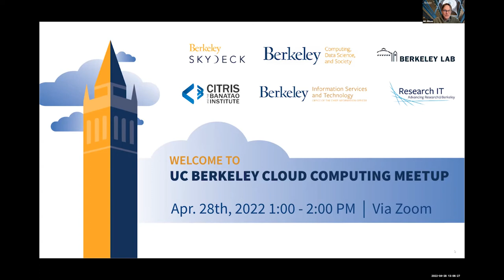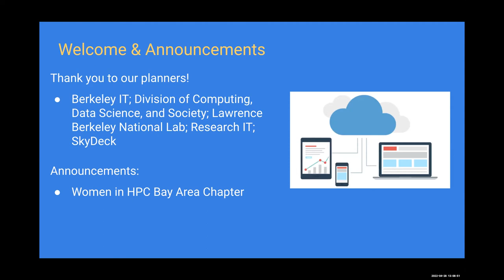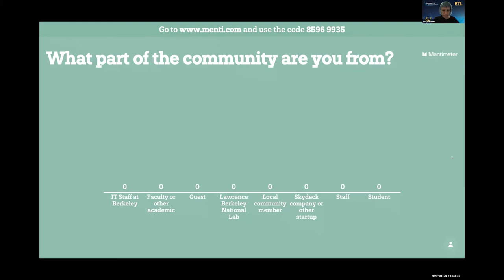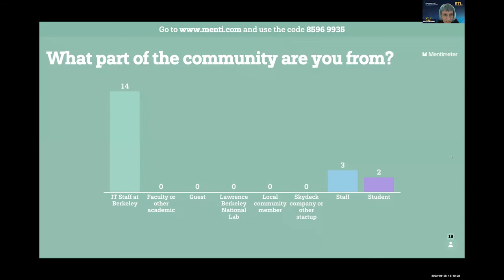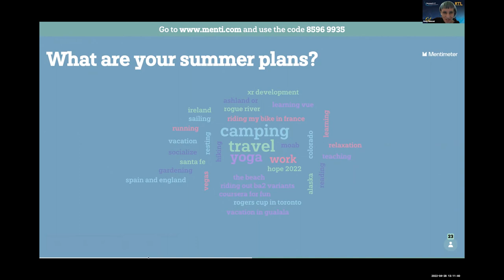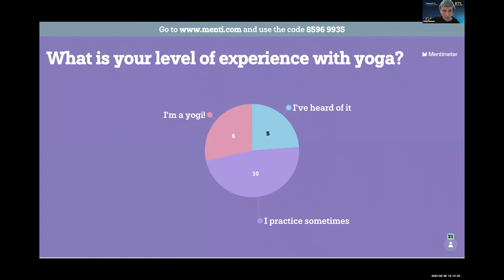033-01 - Intro, Yoga & Machine Learning - UC Berkeley Cloud Meetup 033 (Apr. 28, 2021)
This month the Cloud Meetup is a part of our vendor showcase series, featuring Microsoft Azure, and an academic research presentation they identified. “Stay Fit, Stay Safe” is a deep learning solution employing AI to analyze and structure video content. It enables easier discovery and understanding of online yoga classes to help people efficiently practice in the comfort and safety of their homes, while reducing cost. The solution is hosted on Azure cloud platform and includes a user-friendly UI, a highly accurate ML classifier that has been trained to detect over 70 main poses, as well as a recommendation engine, allowing yoga practitioners to specify their preferences and get personalized advice. “Stay Fit, Stay Safe” augments videos with automatically generated summaries, transcripts of the exercises in Sanskrit and English, interpretations of benefits for body and mind, and main contraindications. The program's work has been highly endorsed by certified yoga instructors and “The Art of Living Foundation” for empowering people worldwide to improve their mind and body wellness during the pandemics and beyond.